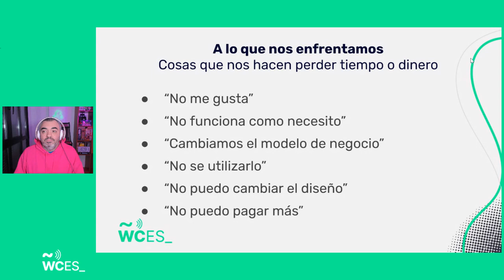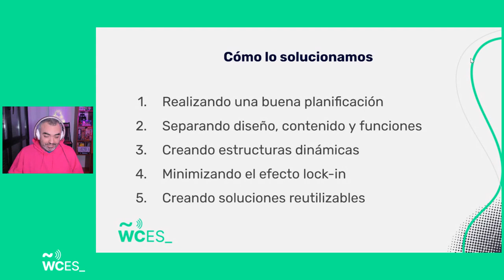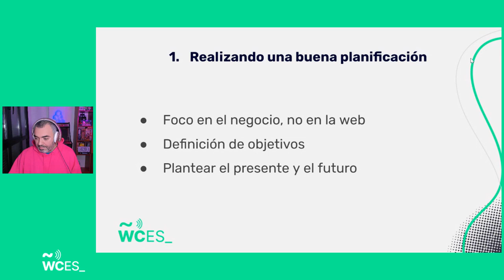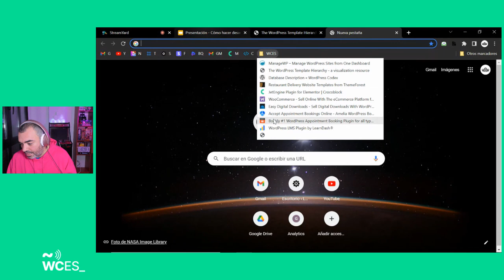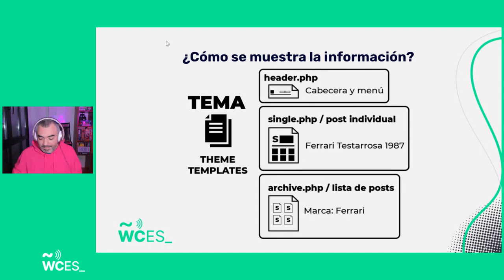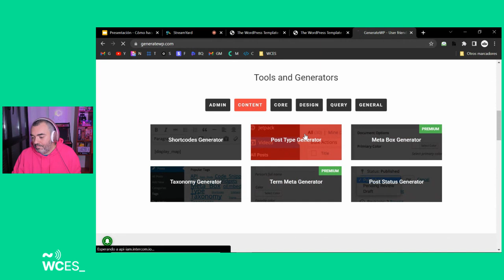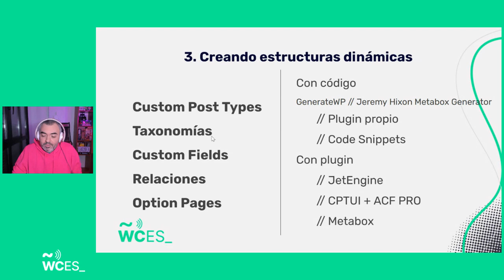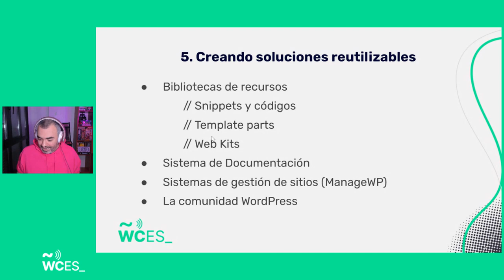Yannick García: Cómo hacer desarrollos más rentables y «todoterreno»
WordPress tiene la gran ventaja de adaptarse a prácticamente cualquier modelo de negocio. Pero si no se tienen en cuenta una serie de pautas al desarrollar los proyectos, es posible que nuevas exigencias del cliente o cambios de rumbo en el proyecto provoquen que la rentabilidad de ese proyecto se vea mermada. Y a veces, en el peor de los casos puede derivar en tener que comenzar todo desde cero.

Sin embargo, si se siguen una serie de pautas a la hora de desarrollar, podemos reducir muchísimo el impacto provocado por estos cambios de rumbo.

En esta ponencia descubrirás cómo preparar tus desarrollos para que sean «todoterreno» y que ante cualquier imprevisto, tu tiempo de respuesta sea rápido y no implique grandes cambios de presupuesto.